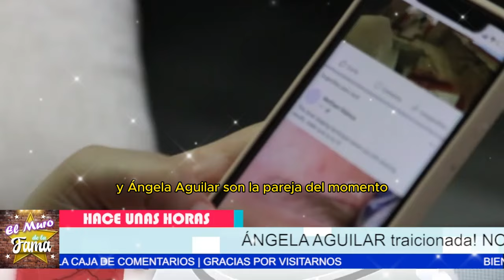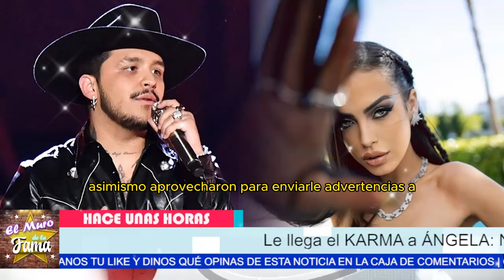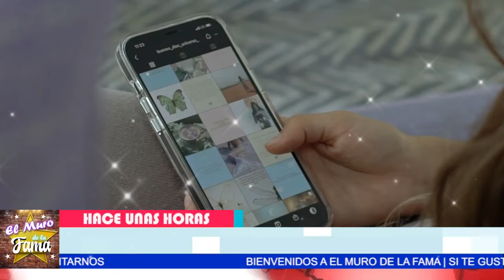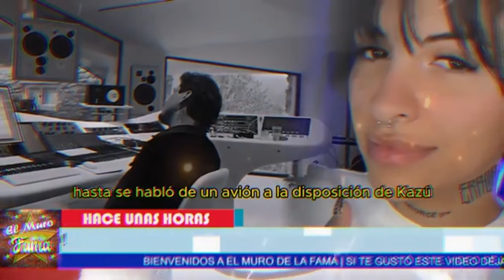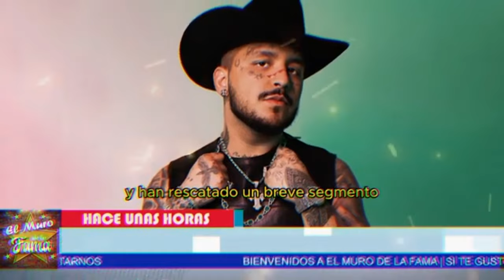😡Así fue como ÁNGELA AGUILAR DESCUBRE NUEVOS COQUETEOS de CRISTIAN NODAL con otra ! 😱💔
"Es evidente que la relación entre Ángela Aguilar y Cristian Nodal está atravesando momentos difíciles y llenos de controversias. Con coqueteos y supuestas infidelidades en el aire, hay una posibilidad real de que su relación no sobreviva a esta tormenta mediática. Después de todo, una relación que comienza con problemas de confianza y deslealtad está condenada a enfrentarse a grandes desafíos."
"Pero claro, si logran superar estas adversidades y fortalecer su confianza mutua, podrían convertirse en un ejemplo de cómo superar los obstáculos en una relación. Juntos, Ángela y Cristian tienen el potencial de ser una pareja poderosa en el mundo del entretenimiento, combinando sus talentos y su influencia para lograr grandes cosas. La pregunta es: ¿Están dispuestos a luchar por ello y demostrar que su amor puede resistir cualquier tempestad?"

Entertainment
Television program
noticias de espectaculos
espectaculos noticias
noticias de la farandula
tv mexicana
Televisa espectaculos
chismes
escandalo de los famosos 2024
farandula 2024
chisme de farandula
karol tamiko
programa hoy
suelta la sopa
polemica
Ventaneando